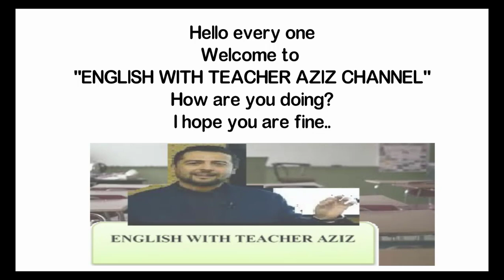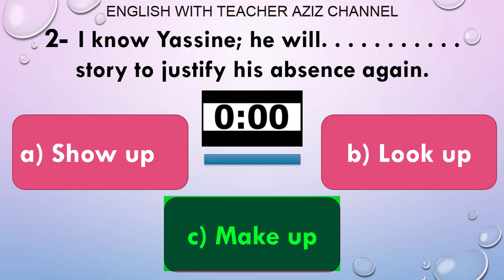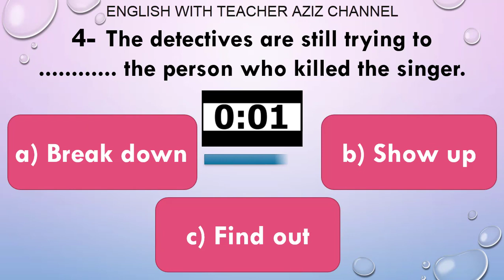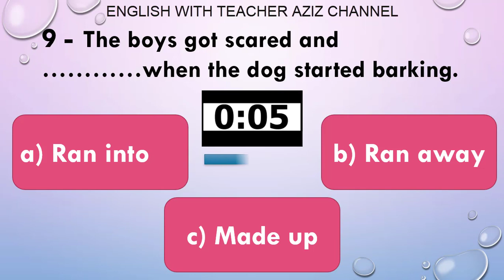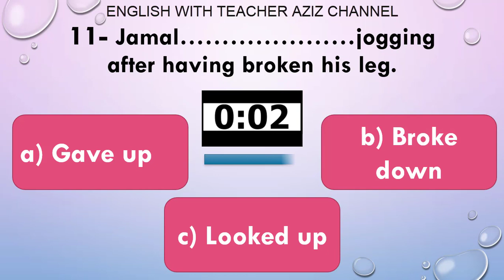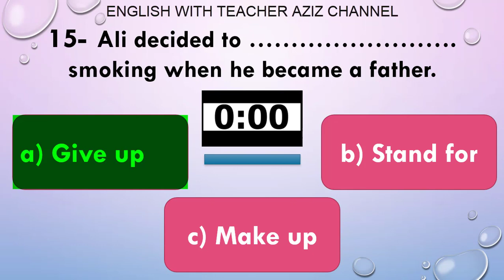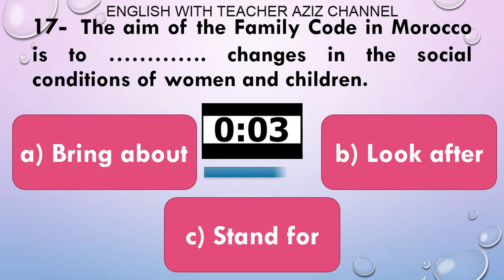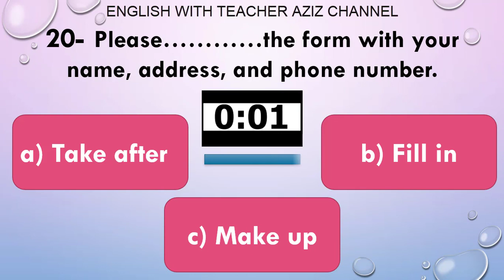MULTIPLE CHOICE PHRASAL VERBS TEST.TRY TO GET THE PERFECT SCORE.أسئلة مأخودة من امتحانات وطنية سابقة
Phrasal verbs are a challenge for baccalaureate students  but practising them is really fun!
Take this phrasal verb quiz (it's a kind of mini test) to show me that you don't have problems with this lesson!
You'll test your knowledge and practise lots of phrasal verbs..

You will have 3 options and just ONE is correct.
You can pause the video if you needed more time.
Don't worry if you make mistakes because we learn from our mistakes.
Don't forget to write your score in the comments section...
For any further clarification, you can write your questions in the comments section..
GOOD LUCK!!

عاجل وهام جدا الإطار المرجعي للإمتحان الوطني في مادة اللغة الإنجليزية 2020- الدروس التي يجب مراجعتها

FUNCTIONS

ANIMATED VOCABULARY